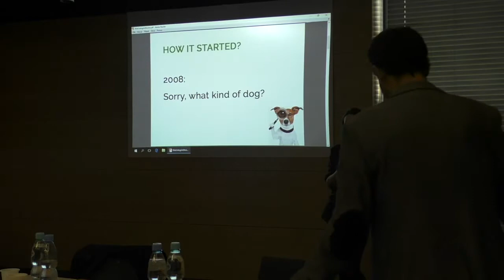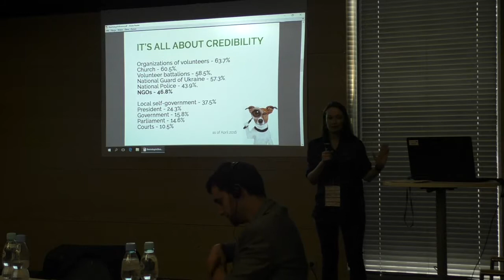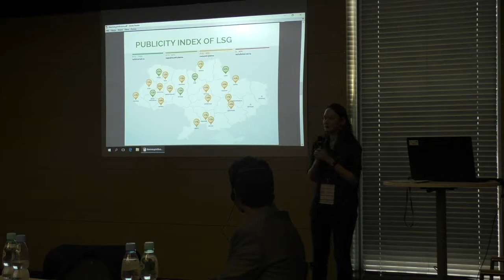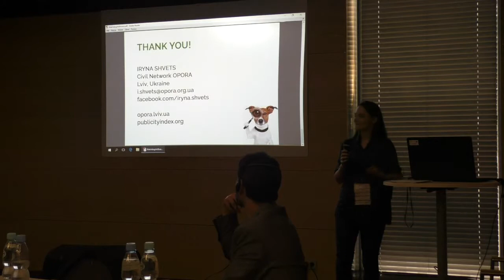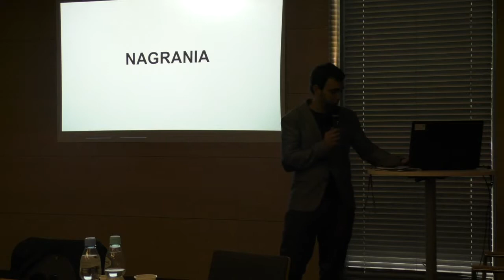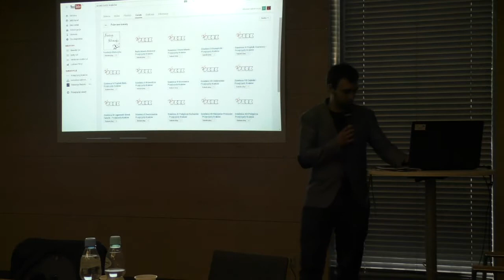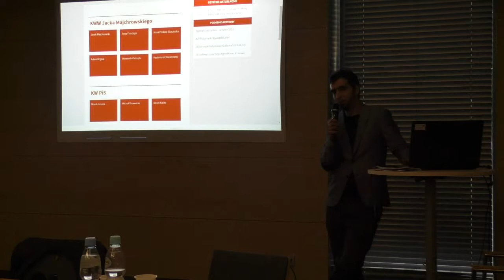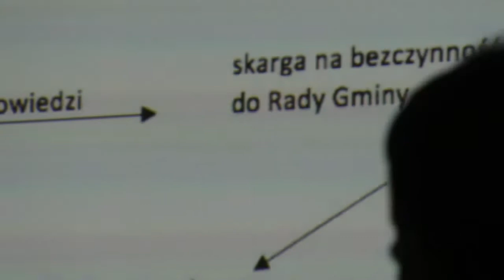KIEW 2016 Watchdogi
Panel dyskusyjny nt. organizacji strażniczych podczas Kongresu Inicjatyw Europy Wschodniej. Lublin 2016.